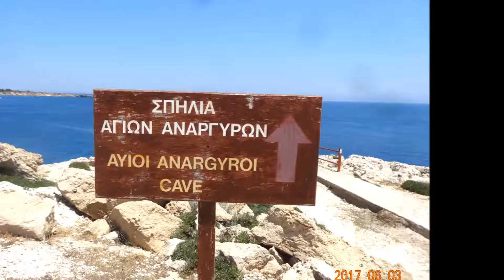塞浦路斯利马索奇特海岸2017 06 03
王满舞蹈／塞浦路斯利马索奇特海岸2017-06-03：悬崖上跳水、海盗船、清澈的海水、欢乐人群。